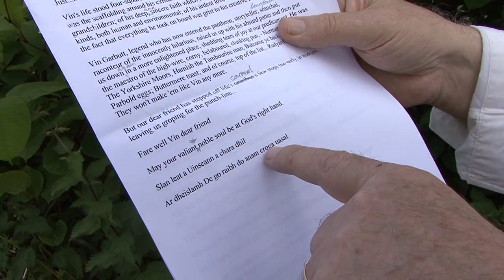Vin Garbutt Tribute Poem By Paddy McEvoy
A Poem Tribute / Eulogy that was read by Paddy at Vin's funeral a few hours before this recording was made.  Filmed by Craig Hornby outside St.Peters Club and next to Vin's old school (16/06/17).